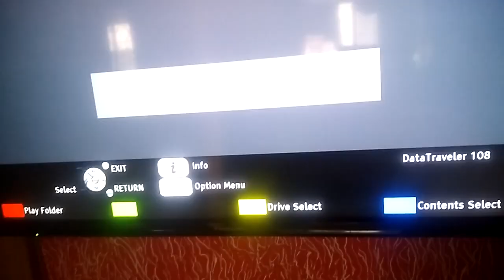February 16, 2022(1)